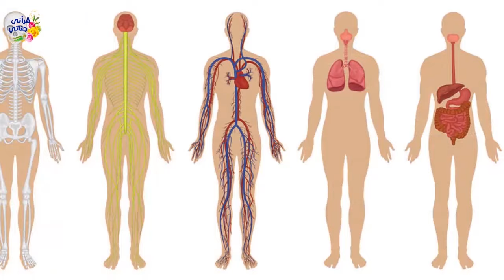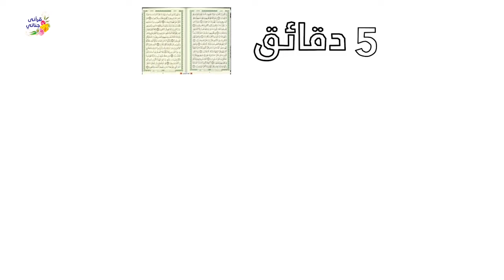في أقل من دقيقتين تدبر معنا آيات من كتاب الله لتنال هذا الكنز العظيم 👇👇👇